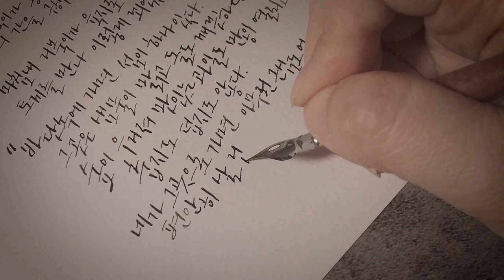사각 사각 딥 펜 필사 ASMR, Leonardt General Pointed Nib 중고생이 꼭 읽어야 할 한국 고전 소설, 구토설화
딥펜으로 쓰는 글씨가 아름답지 않아서 고민을 하다가,
모던 캘리그라피 연습을 좀 해보고 심기일전하여 다시 도전해 봅니다.
여전히 'ㄹ'이 어렵습니다.

일단, 안녕히 주무세요.
PEN : LEONARDT GENERAL POINTED NIB
INK : Kuretake Zig Sumi Ink
REFERENCE : 중고생이 꼭 읽어야 할 한국고전소설 40 / 리베르